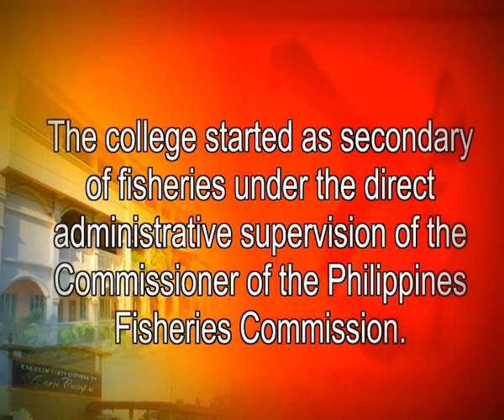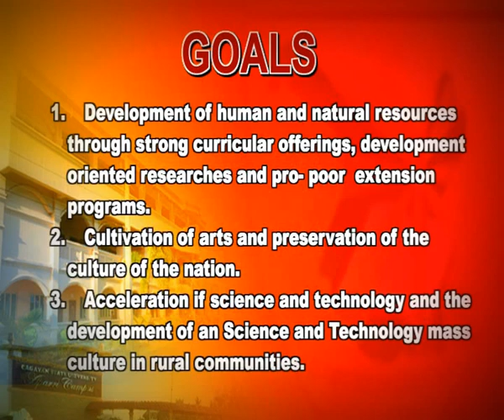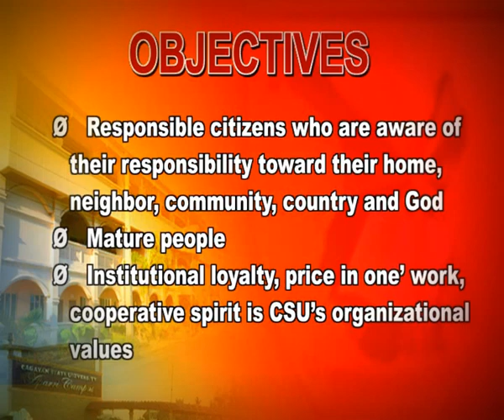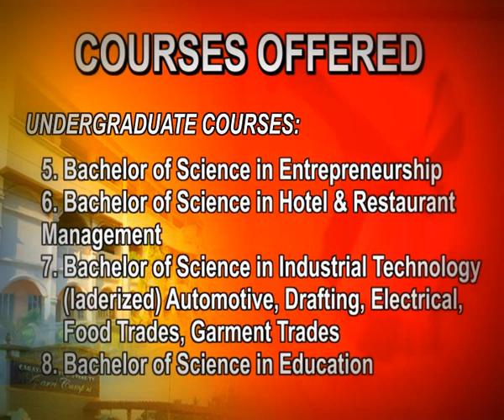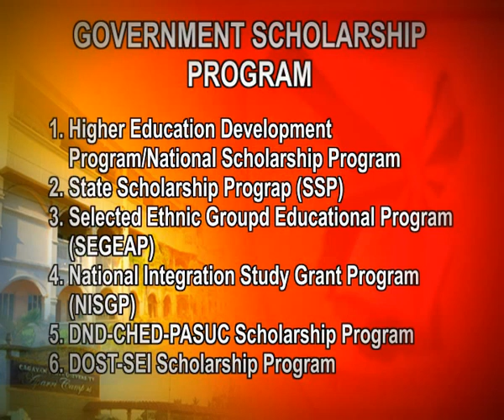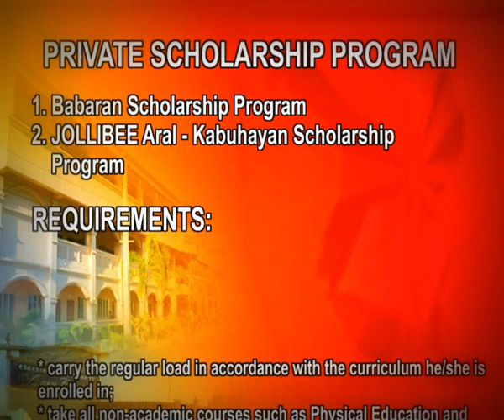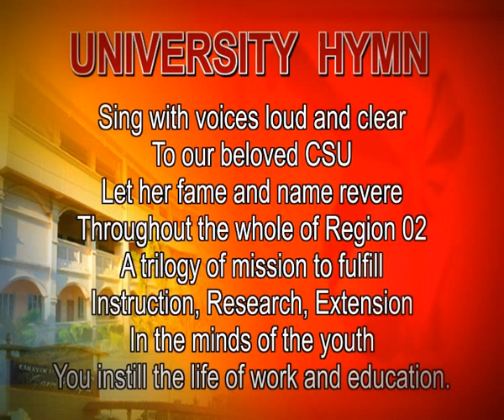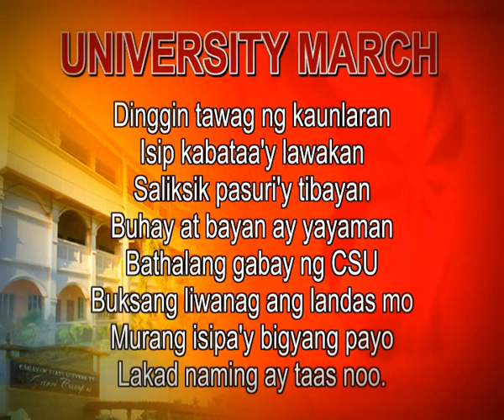Cagayan State University - Aparri Campus (Campus Advertisement)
This video is a project of Project 4 Students